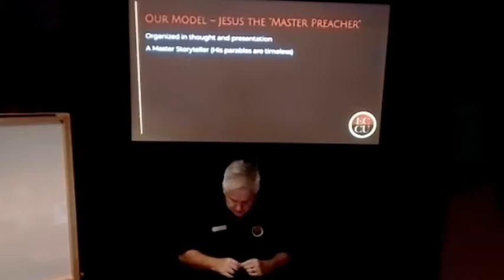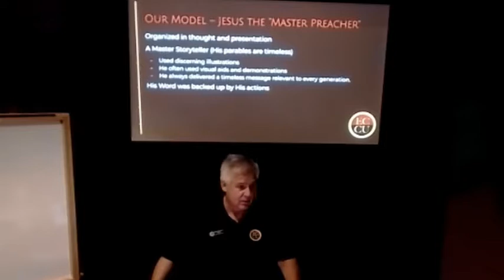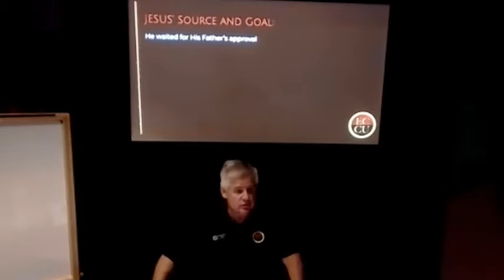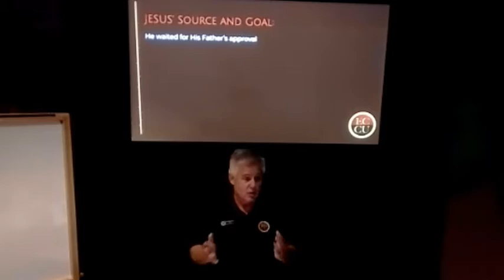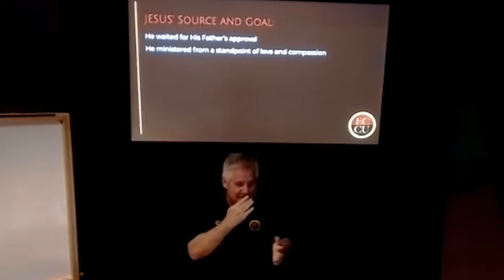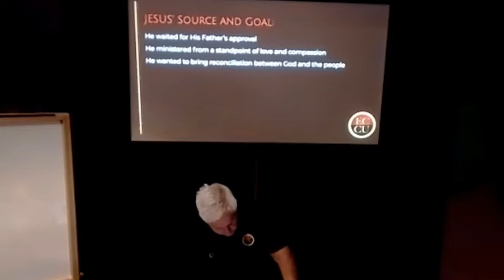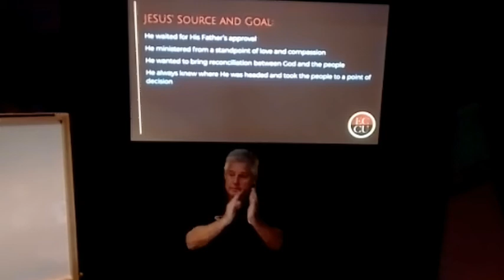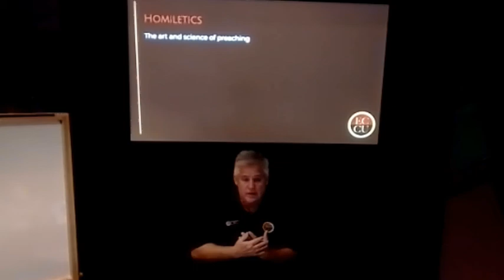The Art of Communication (2020) 1-1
The Art of Communication (2020) Session 1-1